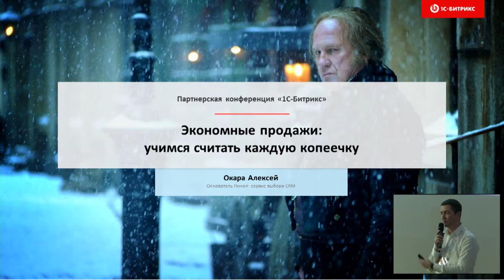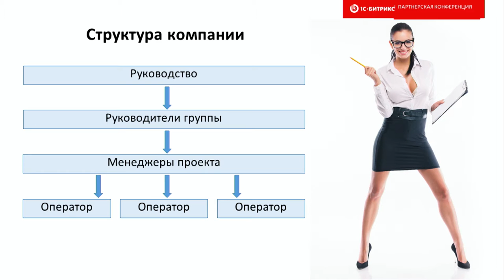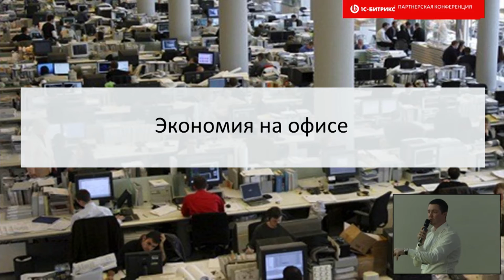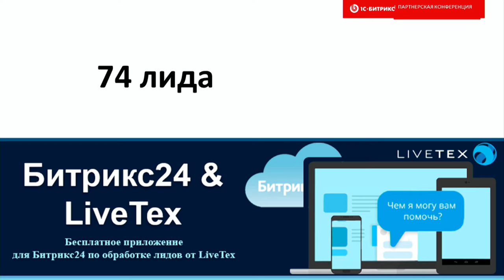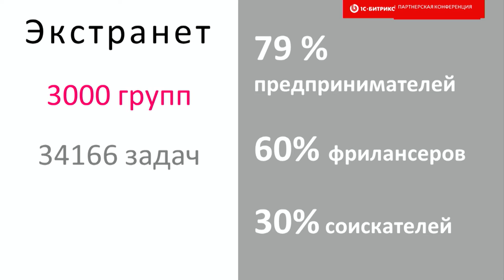Экономные продажи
Докладчик Алексей Окара, основатель Пинол-сервис выбора CRM